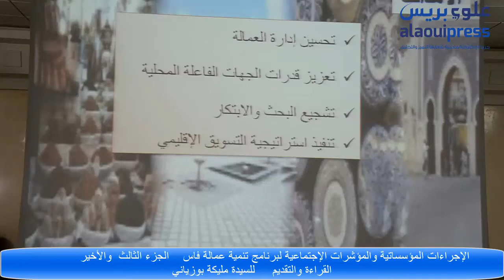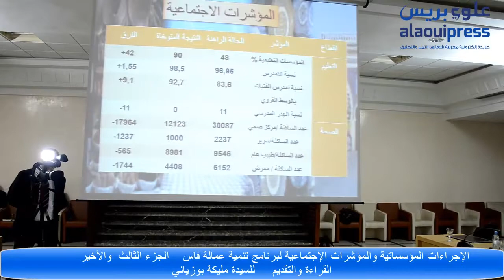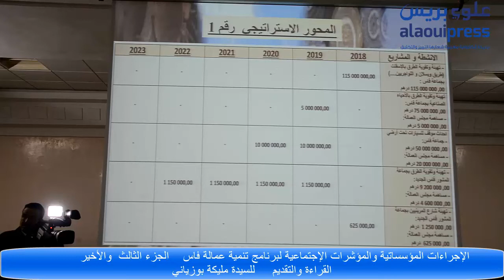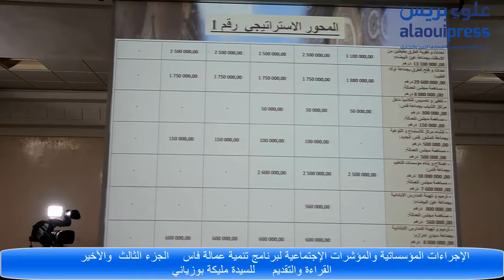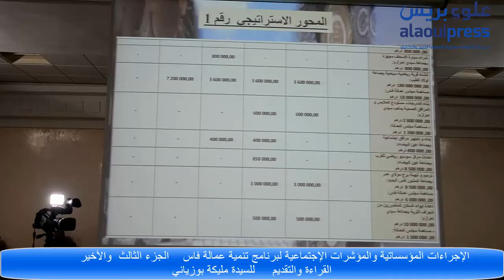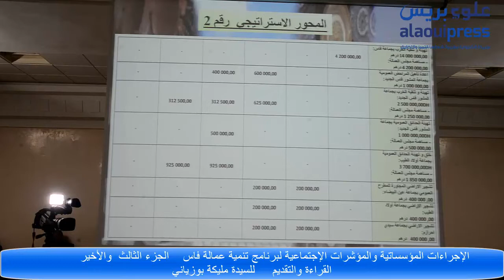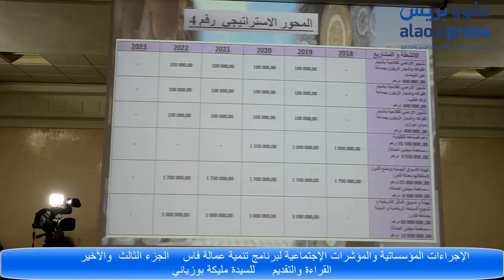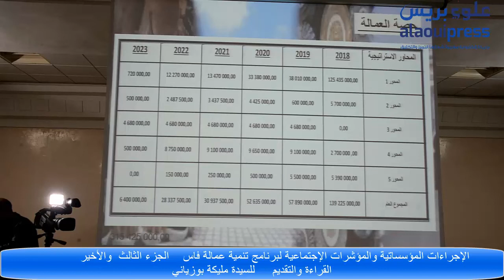الإجراءات المؤسساتية والمؤشرات الإجتماعية في برنامج تنمية عمالة فاس الجزء الثالث